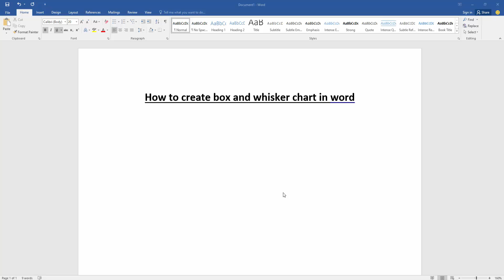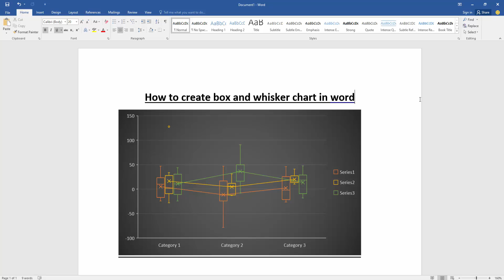How to create box and whisker chart in word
Assalamu Walaikum,
In this video I will show you, How to create box and whisker chart in word. Let's get started.